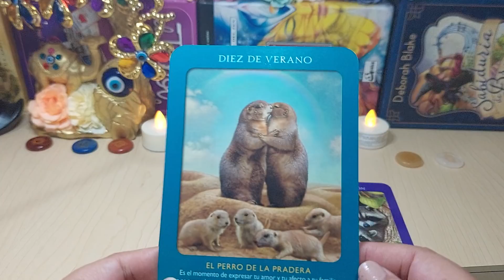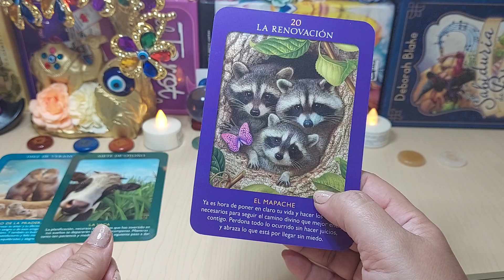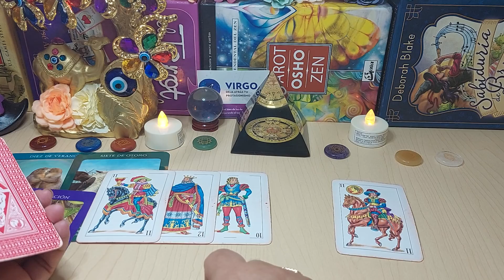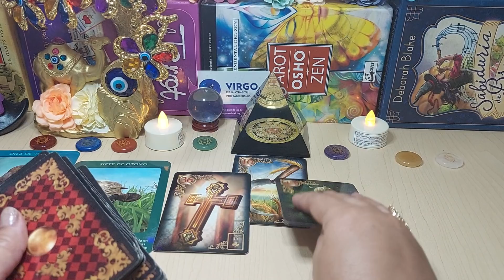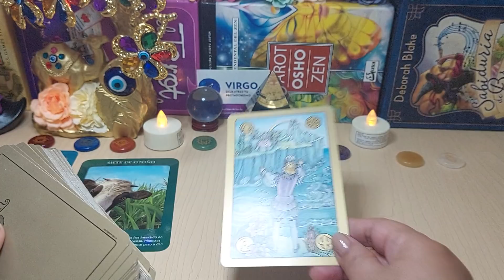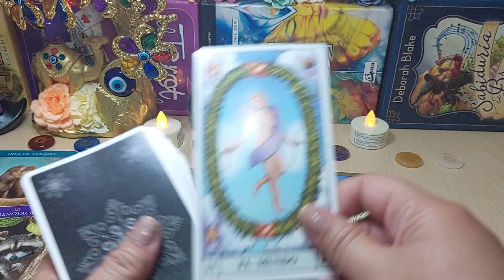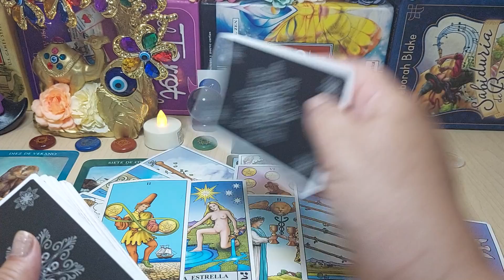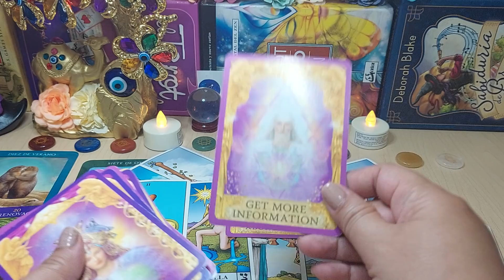𝐕𝐈𝐑𝐆𝐎 💖𝐄𝐒𝐓𝐀 𝐏𝐄𝐑𝐒𝐎𝐍𝐀 𝐓𝐄 𝐃𝐀𝐑Á 𝐔𝐍𝐀 𝐄𝐗𝐏𝐋𝐈𝐂𝐀𝐂𝐈Ó𝐍 𝐃𝐄 𝐋𝐎 𝐒𝐔𝐂𝐄𝐃𝐈𝐃𝐎! 💦💥𝐘 𝐀𝐋𝐆𝐎 𝐌Á𝐒! 🔥 | 𝐌𝐀𝐑𝐙𝐎 𝟐𝟎𝟐𝟐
TAROT AMOR TIRADA ESPECIAL, QUE PIENSA QUE SIENTE POR TI.
SOLTEROS PERSONA ESPECIAL
TIRADA ATEMPORAL, TIRADA INTERACTIVA, TAROT AMOR, MARZO 2022

REAL MADRID 3-1 PSG **LOCURA EN EL ESTADIO** DjMaRiiO

REAL MADRID PSG 3-1 RESUMEN HOY EN VIVO Y EN DIRECTO LOS GOLES Y HIGHLIGHTS EPIC VLOG
0-1 MBAPPÉ
1-1 BENZEMA
2-1 BENZEMA
3-1 BENZEMA
OCTAVOS DE FINAL DE LA UEFA CHAMPIONS LEAGUE 2022
LA MEJOR NOCHE DE MI VIDA EN EL SANTIAGO BERNABEU
HINCHAS DEL REAL MADRID REACCIONANDO EN HD

Kidd Keo - SUSHI (Cry Video)